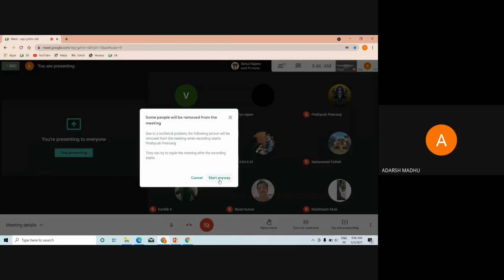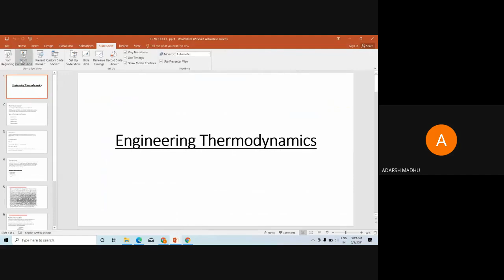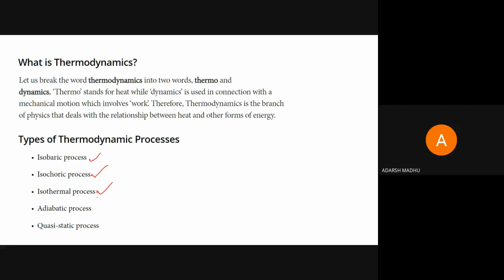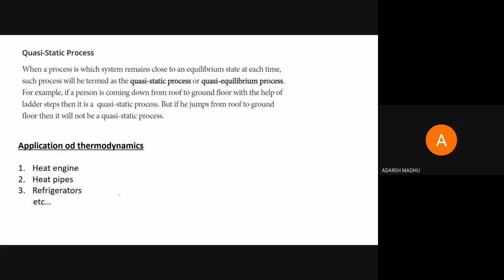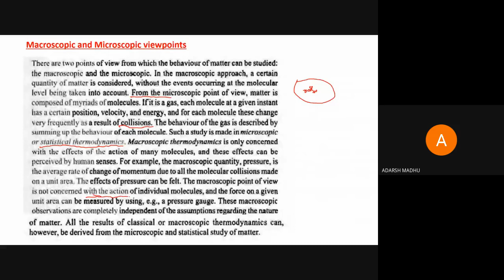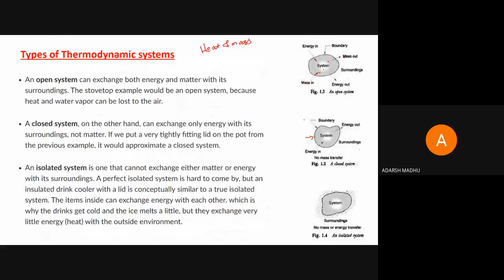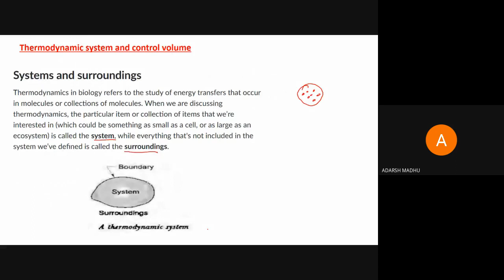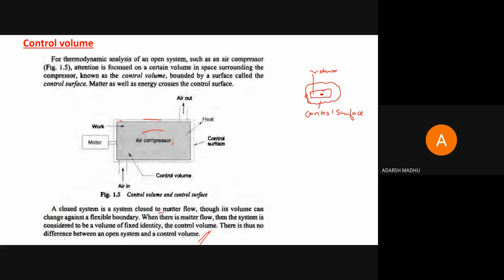STM_ME2_MET 202_Module 1_Part 1_03-05-2021